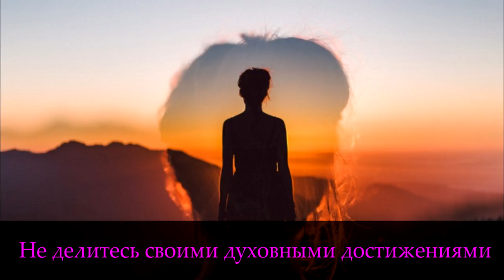Об этих 6 вещах рассказывать нельзя Никому и Никогда!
Сегодня мы расскажем о необходимости следить за своим языком!